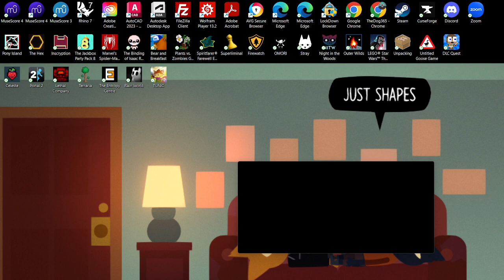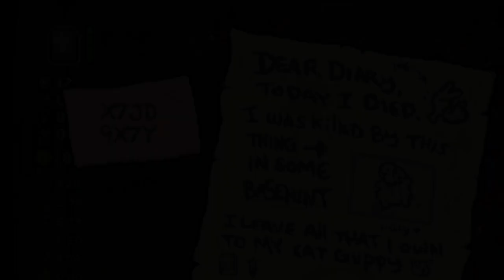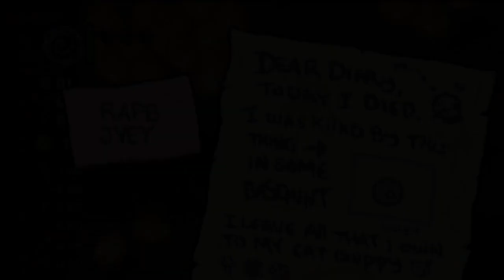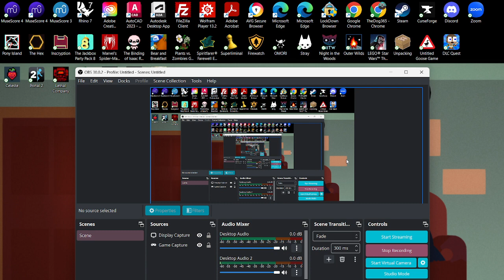Alpha stream - Beta Delta Test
a few rounds of Isaac with me and my friend Brian